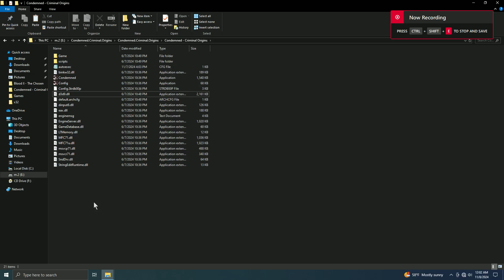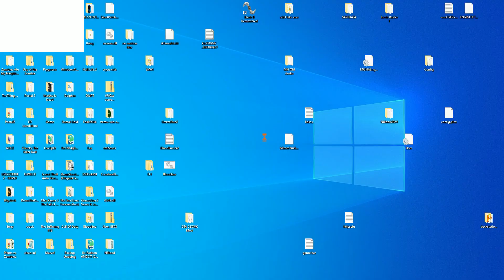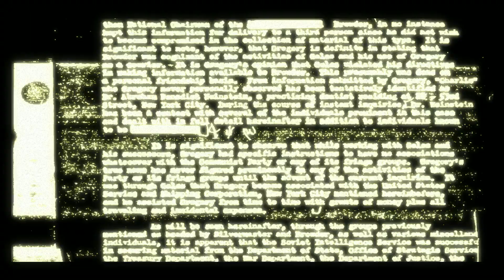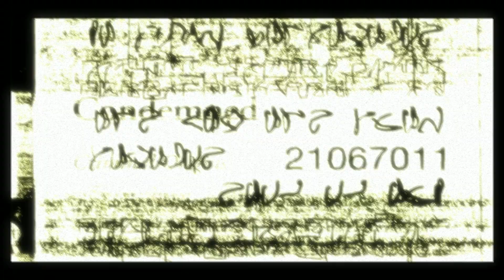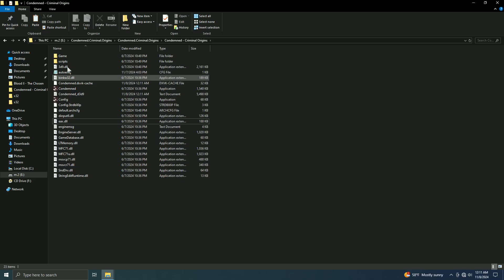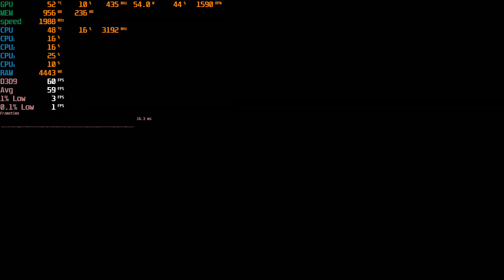Condemned: Criminal Origins. DX9 Vs DXVK 2.4 With WideScreen Fix & Low Fps Fix.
This how much a pain get DXVK too work its finda funny using DXVK even DX9toDX12 the loading screen don't glitch out as much with WideScreen fix even tho we not using d3d9.dll from it hint rename it so easier swap back & forward.   Sadly DX9ToDX12 don't help much not try DgVooDoo with it yet see if any better.     DXVK i try get fps counter too work but this did't want play ball sadly too me using DXVK on this it feels very off it feels like 30fps  but it bearly dips at all other then play it too have it cache in so less dips went playing it with DXVK.  I wish DXVK helps on this.    there still times with it stock with fixes i some times get hard dips or other times it full speed no dips its.  Hope U All Had Great Day Peace.

Hardware
16gb Ram
Nvme to Pci e x1 card for faster loading & Extra ssd Storage
500gb SSD with Win10